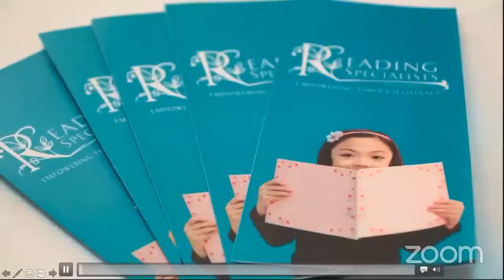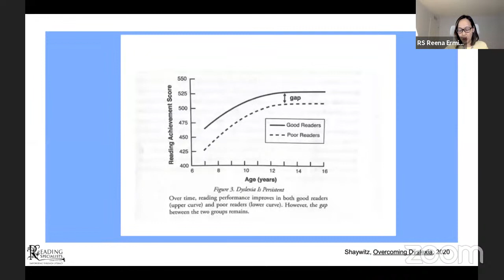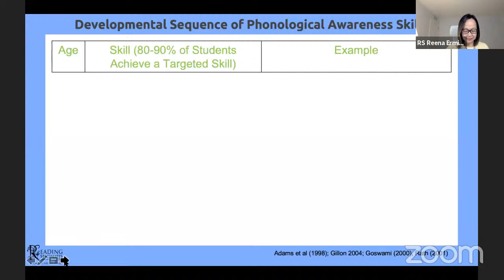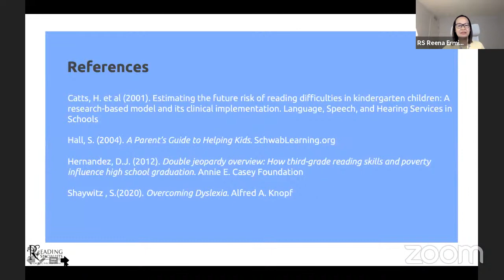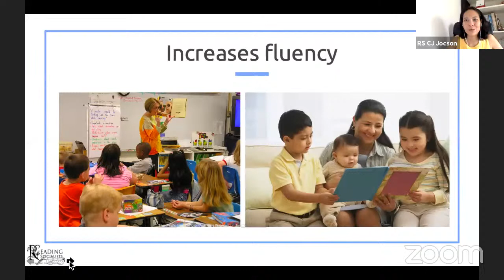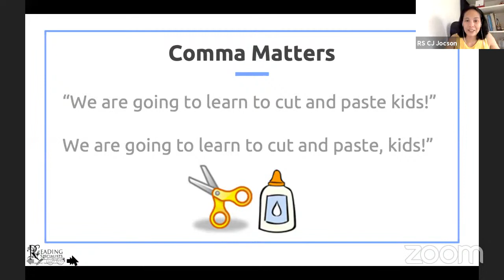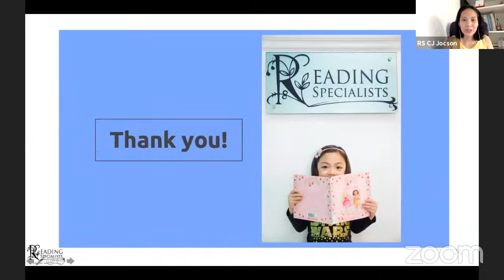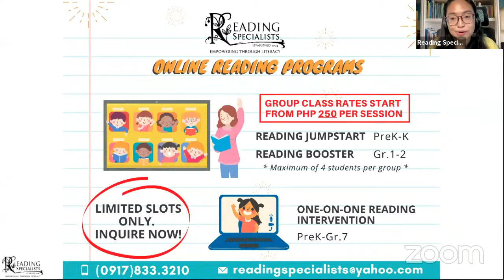READING MATTERS 6: Optimizing Reading In Remote Learning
Learn to track children's literacy milestones, and gain practical strategies to develop reading fluency